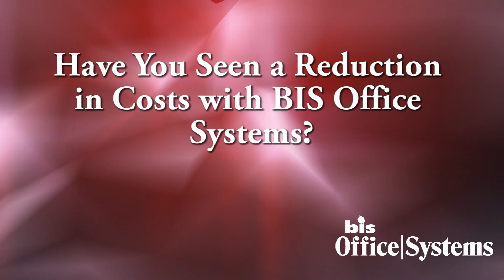St Luke's Episcopal School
BIS Office Systems helped St. Luke's Episcopal School in Mobile, Alabama save money, streamline their workload, and eliminate the stress of managing their office equipment needs.